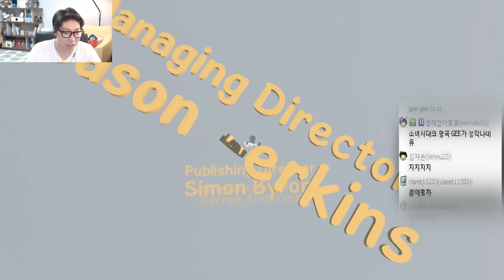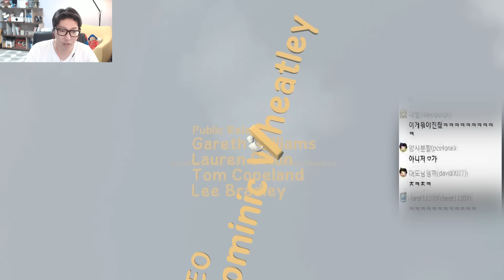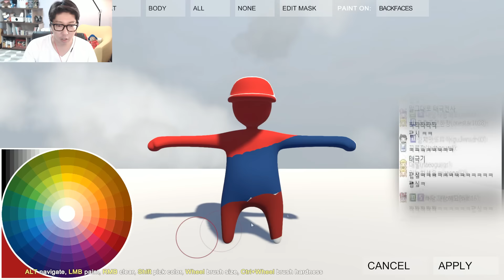휴먼 폴 플랫] 대도서관 병맛 실황 9화 최종화 (Human Fall Flat)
*160729 휴먼 폴 플랫] 대도서관 병맛 실황 9화 최종화 (Human Fall Flat)